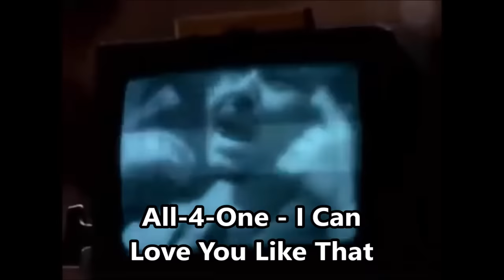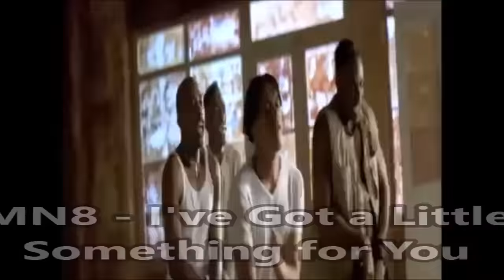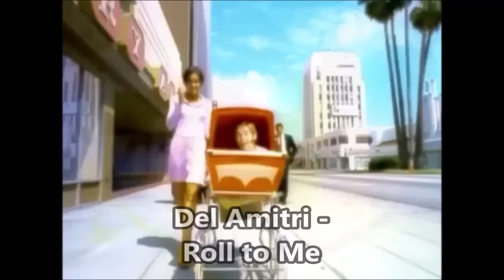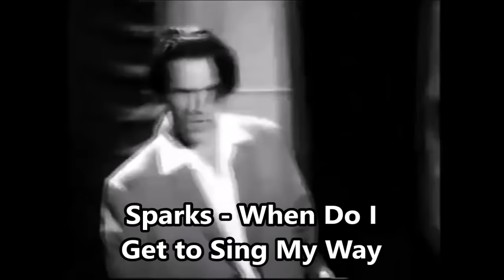150 Hit Songs of 1995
1. The Connells - '74–'75
2. Edwyn Collins - A Girl Like You
3. Supergrass - Alright
4. Enya - Anywhere Is
5. Björk - Army of Me
6. Sophie B. Hawkins - As I Lay Me Down
7. Brandy - Baby
8. Corona - Baby Baby
9. Take That - Back for Good
10. La Bouche - Be My Lover
11. Ace of Base - Beautiful Life
12. Madonna - Bedtime Story
13. Monica - Before You Walk Out
14. Elton John - Believe
15. Notorious B.I.G. - Big Poppa
16. Outhere Brothers - Boom Boom Boom
17. Shaggy - Boombastic
18. Deep Blue Something - Breakfast at Tiffany's
19. Smashing Pumpkins - Bullet with Butterfly Wings
20. Soul for Real - Candy Rain
21. Natalie Merchant - Carnival
22. Tina Arena - Chains
23. Vanessa Williams - Colors of the Wind
24. Bush - Comedown
25. Pulp - Common People
26. Vangelis - Conquest of Paradise
27. Blur - Country House
28. 2Pac - Dear Mama
29. Collective Soul - December
30. TLC - Diggin' on You
31. Pulp - Disco 2000
32. Alex Party - Don't Give Me Your Life
33. The Outhere Brothers - Don't Stop
34. Monica - Don't Take It Personal
35. Livin' Joy - Dreamer
36. Selena - Dreaming of You
37. Michael Jackson - Earth Song
38. Whitney Houston - Exhale
39. Simply Red - Fairground
40. La Bouche - Fallin' in Love
41. Mariah Carey - Fantasy
42. Boyzone - Father and Son
43. Adina Howard - Freak Like Me
44. The Beatles - Free as a Bird
45. Coolio - Gangsta's Paradise
46. Bush - Glycerine
47. Tina Turner - Goldeneye
48. Better Than Ezra - Good
49. The Offspring - Gotta Get Away
50. Alanis Morissette - Hand in My Pocket
51. Dune - Hardcore Vibes
52. Bryan Adams - Have You Ever...
53. Queen - Heaven for Everyone
54. LL Cool J feat. Boyz II Men - Hey Lover
55. De'Lacy - Hideaway
56. U2 - Hold Me, Thrill Me...
57. Hootie & the Blowfish - Hold My Hand
58. Madonna - Human Nature
59. Blessid Union Of Souls - I Believe
60. All-4-One - I Can Love You Like That
61. Luniz - I Got 5 on It
62. Dionne Farris - I Know
63. Technohead - I Wanna Be a Hippy
64. Fun Factory - I Wanna Be with U
65. Skee-Lo - I Wish
66. Meat Loaf - I'd Lie for You
67. The Rembrandts - I'll Be There for You
68. Method Man - I’ll Be There for You
69. Brownstone - If You Love Me
70. Scarlet - Independent Love Song
71. Jann Arden - Insensitive
72. Björk - It's Oh So Quiet
73. MN8 - I've Got a Little...
74. Céline Dion - Je Sais Pas
75. Wet Wet Wet - Julia Says
76. Dr. Dre  - Keep Their Heads Ringin’
77. Seal - Kiss from a Rose
78. Hootie& the Blowfish - Let Her Cry
79. 20 Fingers feat. Roula - Lick It
80. Live - Lightning Crashes
81. Smokie / Gompie - Who the x is Alice?
82. Cher - Love Can Build a Bridge
83. Ace of Base - Lucky Love
84. The Presidents of the USA - Lump
85. E-Rotic - Max Don't Have Sex with Your Ex
86. Soul Asylum - Misery
87. Andru Donalds - Mishale
88. Everything but the Girl - Missing
89. Goo Goo Dolls - Name
90. Take That - Never Forget
91. Annie Lennox - No More I Love You's
92. Grace - Not Over Yet
93. Cranberries - Ode to My Family
94. Rednex - Old Pop in an Oak
95. Notorious B.I.G. - One More Chance
96. Mariah Carey & Boyz II Men - One Sweet Day
97. Hootie & the Blowfish - Only Wanna Be with You
98. Mike & the Mechanics - Over My Shoulder
99. Céline Dion - Pour que tu m'aimes encore
100. Nightcrawlers - Push the Feeling On
101. TLC - Red Light Special
102. Del Amitri - Roll to Me
103. Oasis - Roll with It
104. Blues Traveler - Run-Around
105. The Real McCoy - Run Away
106. Janet Jackson - Runaway
107. Scatman John - Scatman
108. Scatman John - Scatman's World
109. Michael & Janet Jackson - Scream
110. M People - Search for the Hero
111. The Offspring - Self Esteem
112. N-Trance - Set You Free
113. Sin with Sebastian - Shut Up
114. Diana King - Shy Guy
115. Oasis - Some Might Say
116. JX - Son of a Gun
117. N-Trance - Stayin' Alive
118. Sheryl Crow - Strong Enough
119. Nightcrawlers - Surrender Your Love
120. Madonna - Take a Bow
121. Groove Theory - Tell Me
122. The Human League - Tell Me When
123. Boyz II Men - Thank You
124. The Bucketheads - The Bomb
125. Whigfield - Think of You
126. Celine Dion - Think Twice
127. Bon Jovi - This Ain't a Love Song
128. Foo Fighters - This Is a Call
129. Montell Jordan - This Is How We Do It
130. East 17 - Thunder
131. Gin Blossoms - Til I Hear It from You
132. Nicki French - Total Eclipse of the Heart
133. Bobby Brown - Two Can Play That Game
134. Boyz II Men - Water Runs Dry
135. TLC - Waterfalls
136. Sparks - When Do I Get to Sing My Way
137. Green Day - When I Come Around
138. Def Leppard - When Love and Hate Collide
139. Nick Cave & Kylie - Where the Wild Roses Grow
140. Xscape - Who Can I Run To
141. Janet Jackson - Whoops Now
142. Rednex - Wish You Were Here
143. Charly Lownoise - Wonderful Days
144. Oasis - Wonderwall
145. Michael Jackson - You Are Not Alone
146. JX - You Belong to Me
147. Tom Petty - You Don't Know How It Feels
148. Alanis Morissette - You Oughta Know
149. Madonna - You'll See
150. Billie Ray Martin - Your Loving Arms